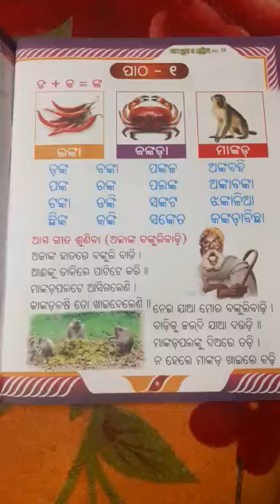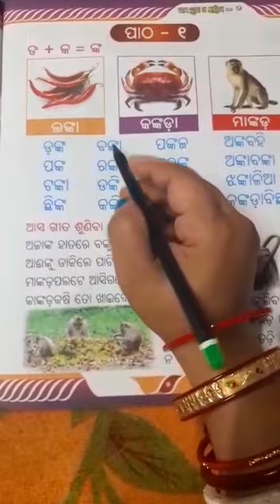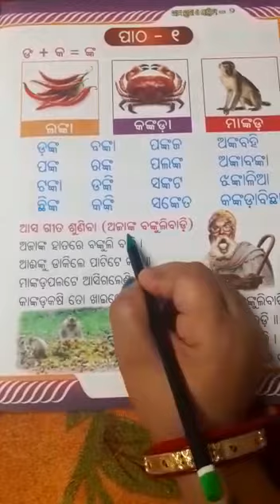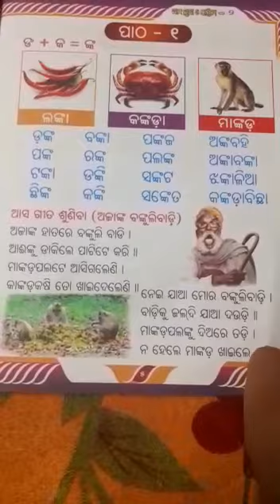CLASS-STD2,SUBJECT- ODIA,PATHO-1,VIDEO NUMBER- 24